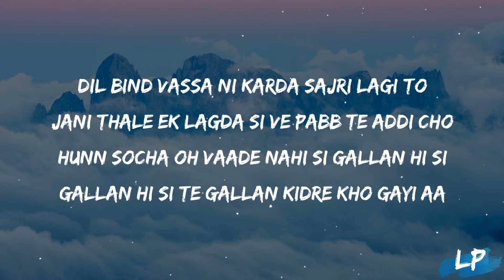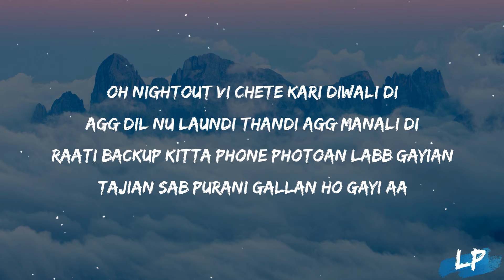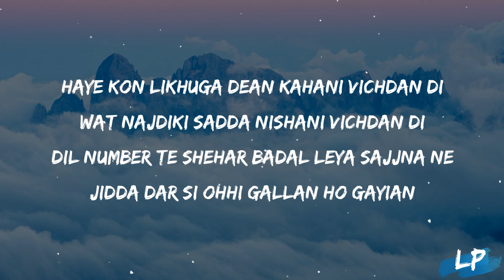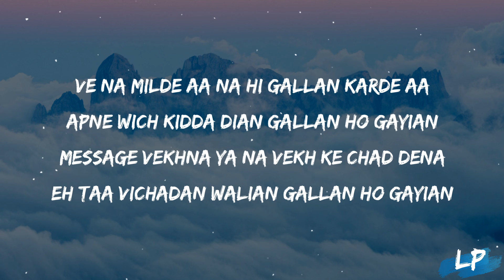Dil number te shehar badal leya sajjna ne | Kidan Dian Gallan (Lyrics Video) Hustinder | 2023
Vintage Records & Lovnish Puri Presents Official Audio of "Kidan Diyan Gallan" by "Hustinder" from album "Sadiyan Gallan 2"

Song : Kidan Diyan Gallan
Singer : Hustinder
Lyricist : Dean Warring
Mix & Master : Gurjinder Guri
Female Lead : Davneet Kaur
Editor : Gobindpuriya
Colorist : Garlic Beans Studio
Creative Director : Maan
Dop & Idea : Supinder Khattra
Md : Amanat Sindhu
Makeup : Davneet Kaur
Vfx : SwarnCreations
Production : Sukhwinder Singh
Director: Arsh Wander
Video : Hawk Tag
Producer : Lovnish Puri
Youtube Promotions : Harpreet Harry
Digital Promotions : Sweet Chilli Digitals
Label : Vintage Records

Lyrics : -
Haye Loka Diyan Bhateriyan Gallan Ho Gayian
Main Bola Je Teriyan Gallan Ho Gayian
Message Vekhna Ya Na Vekh Ke Chad Dena
Eh Taa Vichadan Walian Gallan Ho Gayian

Ve Na Milde Aa Na Hi Gallan Karde Aa
Apne Wich Kidda Dian Gallan Ho Gayian

Dil Bind Vassa Ni Karda Sajri Lagi To
Jani Thale Ek Lagda Si Ve Pabb Te Addi Cho
Hunn Socha Oh Vaade Nahi Si Gallan Hi Si
Gallan Hi Si Te Gallan Kidre Kho Gayi Aa

Oh Nightout Vi Chete Kari Diwali Di
Agg Dil Nu Laundi Thandi Agg Manali Di
Raati Backup Kitta Phone Photoan Labb Gayian
Tajian Sab Purani Gallan Ho Gayi Aa

Haye Kon Likhuga Dean Kahani Vichdan Di
Wat Najdiki Sadda Nishani Vichdan Di
Dil Number Te Shehar Badal Leya Sajjna Ne
Jidda Dar Si Ohhi Gallan Ho Gayian

lyrical punjab,
lyrics,
2023,
kidan dian gallan HUSTINDER status,
HUSTINDER new album,
HUSTINDER new song,
HUSTINDER ,
HUSTINDER new song,
music,
lyrical video,
kidan dian gallan lyrics,
kidan dian gallan lyrical video,
kidan dian gallan lyrics video,
dope lyrics,
lyrical studio,
Punjabi lyrics video,
kidan dian gallan,
HUSTINDER  kidan dian gallan,
kidan dian gallan by HUSTINDER ,
kidan dian gallan HUSTINDER ,

speed records
t series
geetmp3